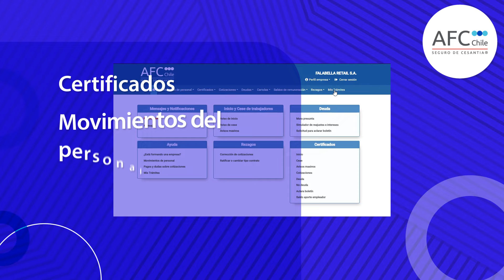👩‍💻Conoce tu Sucursal Virtual de empleadores en afc.cl - el Vodcast del Seguro de Cesantía - AFC